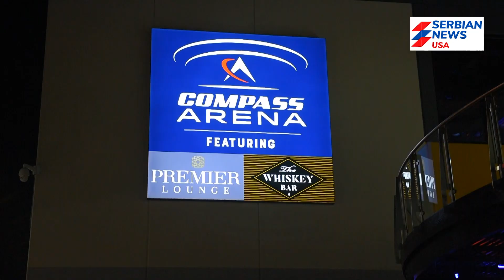VEČE BALKANSKE MAGIJE U ČIKAGU: Ovacije za Vlatka Stefanovskog i Tea Spasova!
Makedonsko-bugarski etno duet, Vlatko Stefanovski i Teodosi Spasov, održali su sinoć izuzetno nadahnut koncert u Compass Areni u Čikagu. Potpomognuti raspoloženom publikom, oni su u večeri, koju su s razlogom nazvali "Night of Balkan magic", preneli deo balkanske kulturne baštine na američki kontinent. Nesebično i virtuozno.

U dva muzička seta, sastavljena od samih muzičkih bisera, dva velika umetnika su prošetali prisutne kroz zvuke i ritmove Balkana. Od "Gipsy song", preko "Bistre vode", do "Jovano, Jovanke", na čiji je zarazni ritam plesala cela dvorana. Putovanje je završeno u Skoplju, istoimenom pesmom, koja dolazi iz grada iz koga je te večeri bilo i najviše ljudi u publici.

Vlatko Stefanovski bio je presrećan posle završenog koncerta u organizaciji Serbian Times i El Arte...

-Fantastičan koncert, prekrasna atmosfera, iznad svih mojih očekivanja. Hvala svima koji su došli i podržali ovaj koncert. Nadam se da ću uskoro doći ovde sa mojim Triom u jednoj drugačijoj, moćnoj, električnoj varijanti. Do skorog viđenja, da smo živi i zdravi!, poručio je Stefanovski.

On se takođe prisetio i svog prvog gostovanja u Americi, davne 1982.godine, kada je posle nastupa ispred Piksove skulpture u centru grada dobio i priznanje od tadašnje gradonačenice Čikaga.

Pogledajte atmosferu na koncertu zabeleženu kamerom našeg snimatelja, kao i intervju Vlatka Stefanovskog koji je dao Antoniju Kovačeviću, uredniku potrtala Serbian Times i Youtube kanala Serbian News USA

Autor: Antonije Kovačević
Foto/Video: Nemanja Zdravković
Montaža: Miloš Kerečki